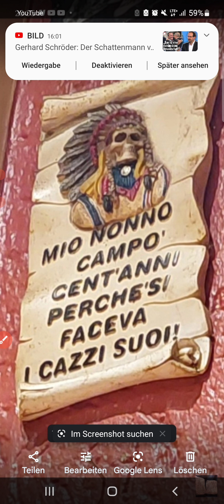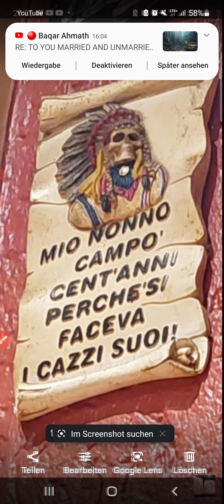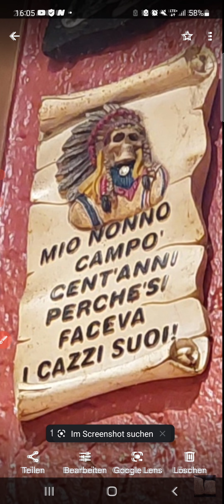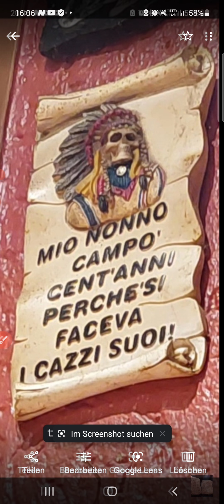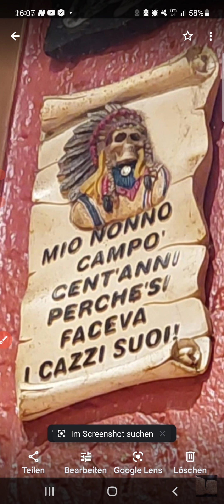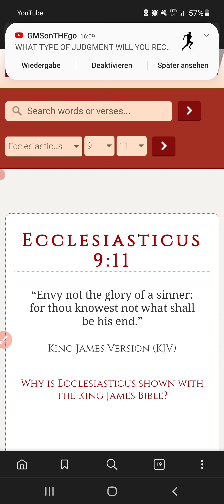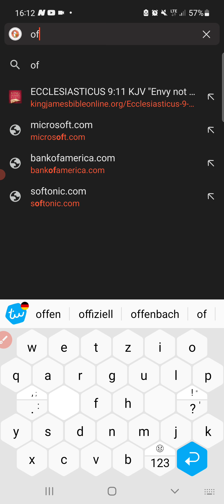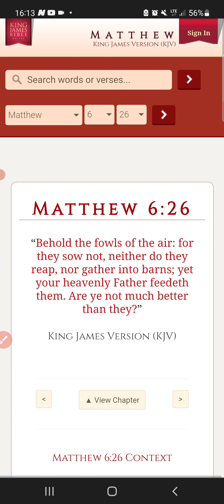Dont be over righteous